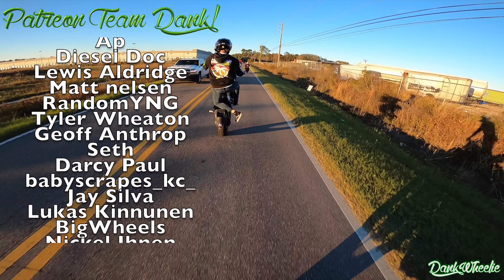Bike Crashes Into Tree!